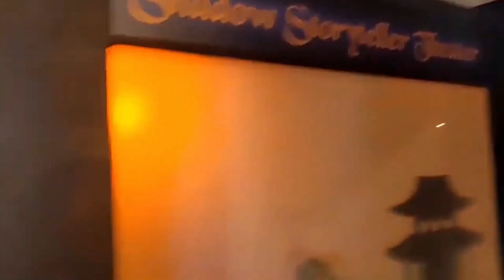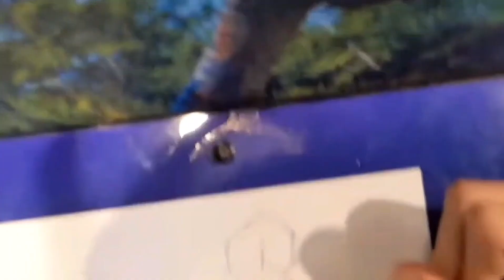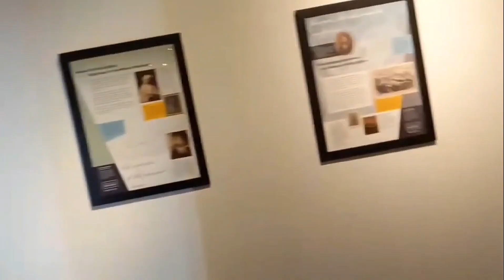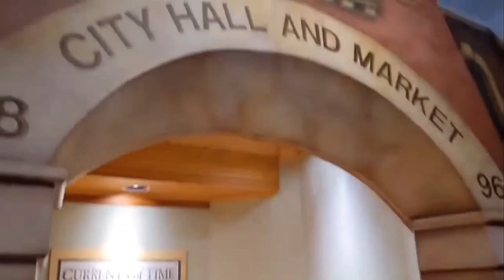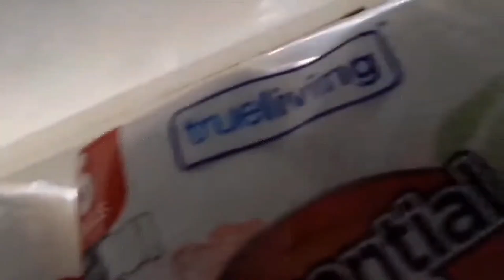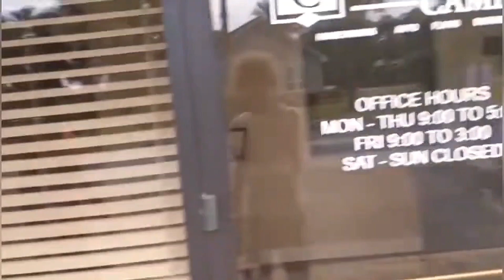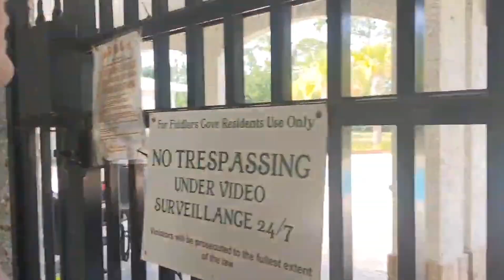BEST DAY EVER: day 7# (Remastered)